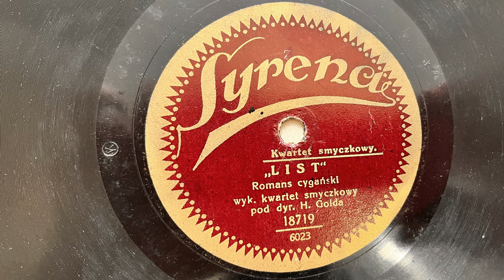Kwartet Smyczkowy - List Romans Cygański